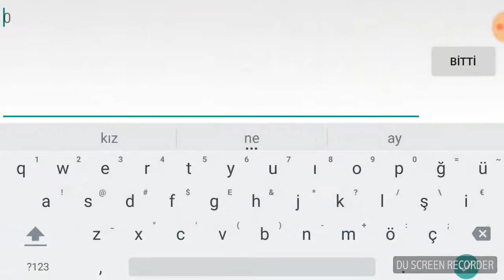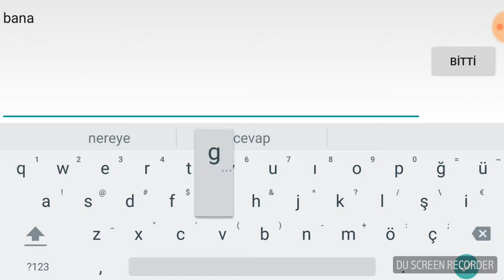Maks gun oynuyoruz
Ücretsiz indir play store